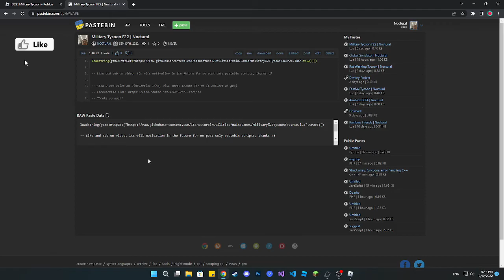Military Tycoon F22 AutoFarm Event Pastebin | Roblox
Military Tycoon Complete F22 Event Pastebin | Roblox

0:00 - Inject
0:25 - Showcase